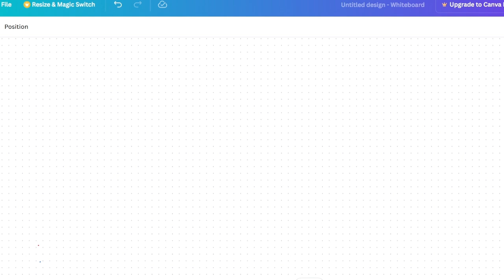ANCIENT HISTORY-LECTURE 5#jkpsc